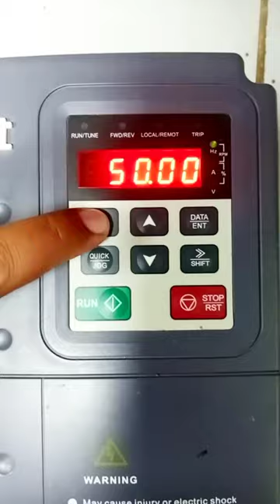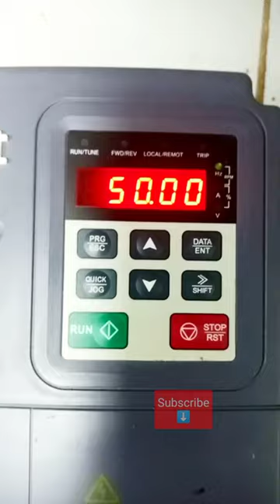Invt inverter factory reset setting. In t inverter ko factory reset kaise karen.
Invt vfd factory reset setting.